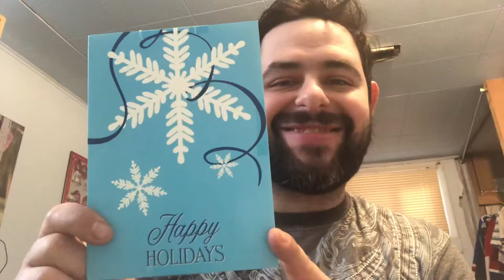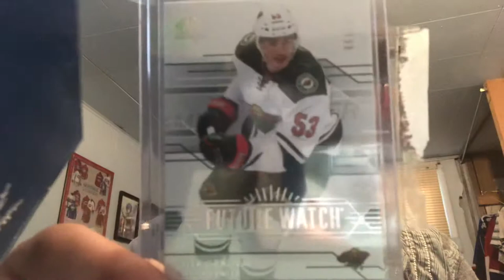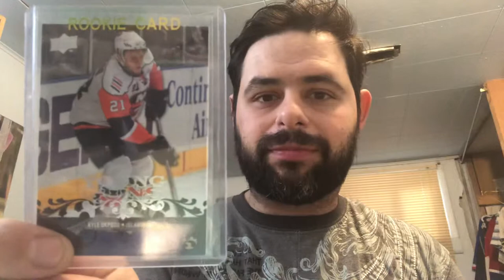Double Mailday!!!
Double mailday today  enjoy    * Clarifier    i already recieved the henrique from Dave in the previous one lol  getting old and senile already*